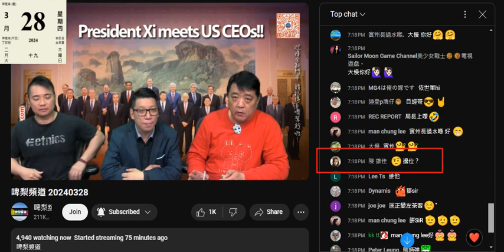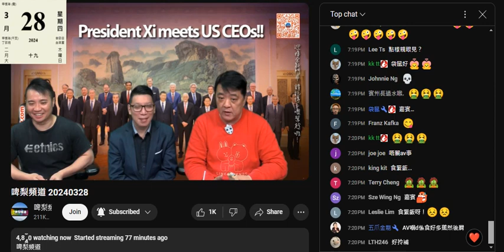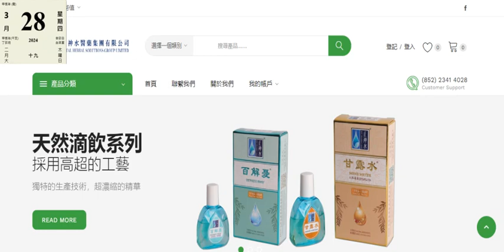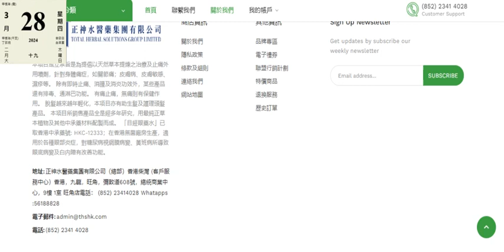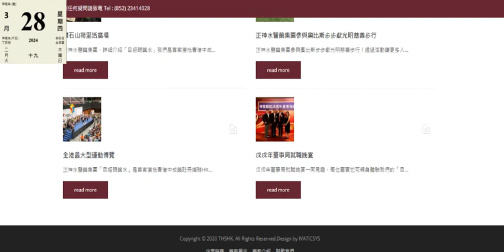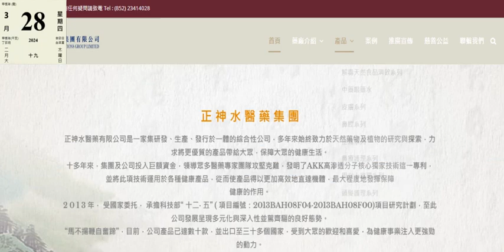20240328 啤梨晚報撚屌馬健賢叫目經眼藥水條仆街推銷員victor死嚟推銷滯銷貨後吹以前做導遊啲見聞。用個老母有眼疾嚟呃腦殘清滯銷貨，吹到連腦殘都唔信，信嗰啲咪嚴重腦殘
打女人偷錢賊林匡正又係著嗰條灰色短褲，連著第4日
其實係第5日，佢係FB 吹星期日已經開始著

呢條仆街推銷員VICTOR吹間正神水個網頁資料只顯示辦公室地址，無廠房地址
有人質疑所謂香港製造只係包裝
撚屌吹到咁撚好用，咁撚有效，點解得咁少評分，過千單得一件真正回購？
另外，生之本聲稱個包裝盒有仿偽標籤，咁鳩台得個袋，咁個標籤去咗邊？
仆街推銷員victor鳩吹撚屌係公司個fans就俾內部貨，只有腦殘先會信

20240328 目經眼藥水係HKTVMALL只有兩間店有售，有間博譽賣過千支，另一間生之本賣過30。兩間加埋得29個評分，一件腦殘係個零月內回購，另一件上年8月幫同事買，同事吹好用，2月先買俾自己